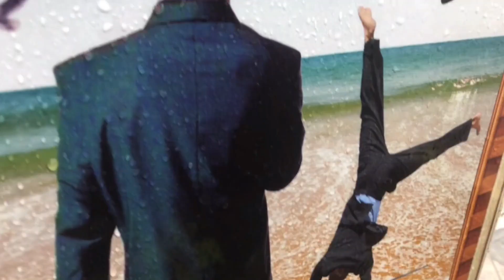MZTV 835: Paul's Itinerary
On his way to Spain, Paul proposes to visit the Romans. Why is this detail mentioned in Scripture? I believe it is to show us how important fellowship is, and what a tight unit is the body of Christ not only to one another, but to God.